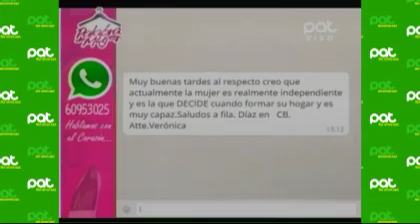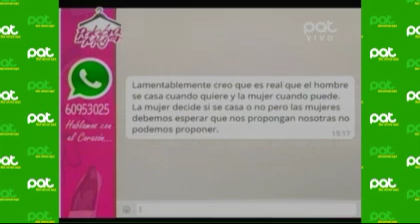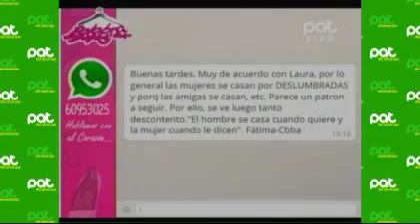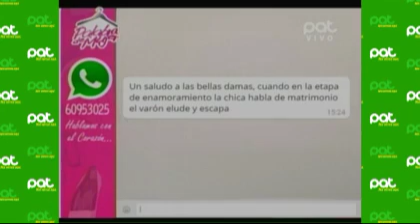“Los hombres se casan cuando quieren y las mujeres cuando pueden” y “Yoga” en PalabraDeMujer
Graciela Redivo Lichtenstein-Dir. De Servicio de Orientación Familiar y el Lic. Miguel Ángel de la Oliva – Psicólogo, nos acompañaron para orientarnos sobre el matrimonio y la visión actual de hombres y mujeres, sobre este asunto,.
El yoga aumenta el drenaje linfático y ayuda a controlar la presión arterial y para conocer más acerca de este tema tuvimos como invitada a Silenia Bernal-Instructora de Yoga.